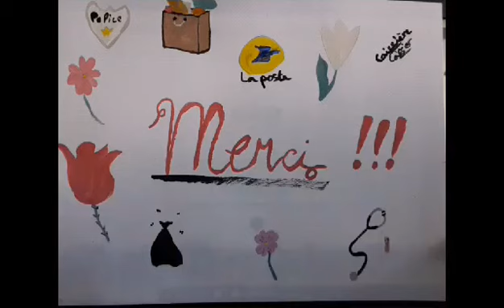Katlyne 3C - MERCI!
STOP MOTION: Les élèves du collège le Vieux Chêne de La Flèche remercient les personnes exerçant des métiers qui les placent en 1ère ligne face au coronavirus